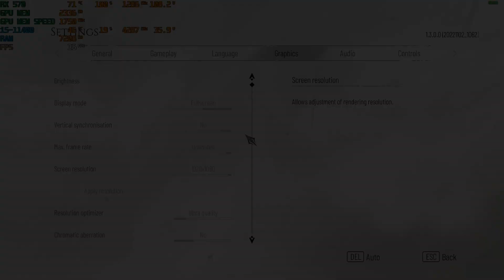XFX AMD RX 570 8GB IN 2022 [14 GAMES TESTED]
This GPU came out in 2017, can it still play some newer games ?

The following componants are used in these tests :

- Intel Core i5-11400 @ 2,6 Ghz (Boost : 4,4Ghz) [6/12]
- Gigabyte B560M D3H
- 16GB (2x8GB) DDR4 Viper Steel 3600 MHZ
- Seasonic 650W 80+Gold
- 1TB Samsung 980 NVME SSD
- 512GB Lexar NM620 NVME SSD
- Sharkoon Tower M25-W 7.1

Shameless advertising! :-)

or use
GO Cases (Android/iOS - CSGO Skins for free) : RefCode : SM8YnTH8 (20 free coins)

Timestamp :
0:00 Intro
0:11 AC Valhalla
0:44 AC Valhalla - FSR
1:09 A Plague Tale : Requiem
1:41 SOTTR
2:47 Apex Legends
3:56 Cyberpunk 2077
4:27 Cyberpunk 2077 - FSR Balanced
5:12 Crysis Remastered
6:05 Horizon Zero Dawn
6:42 Horizon Zero Dawn - FSR
7:16 CSGO
8:01 Dying Light 2
8:35 GTA V
9:16 Forza Horizon 5
10:13 Spiderman Remastered
10:55 RDR 2
11:27 RDR 2 - FSR
11:55 Overwatch 2
13:20 Special Thanks